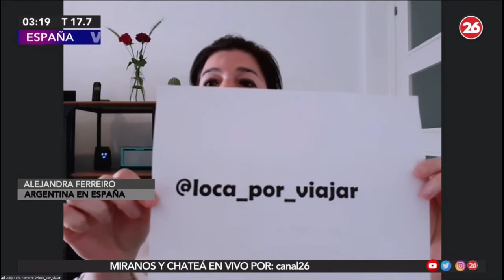Seguimos desayunando cosas ricas en Barcelona